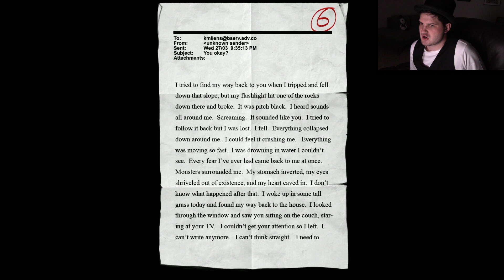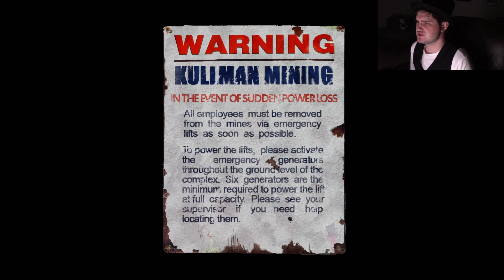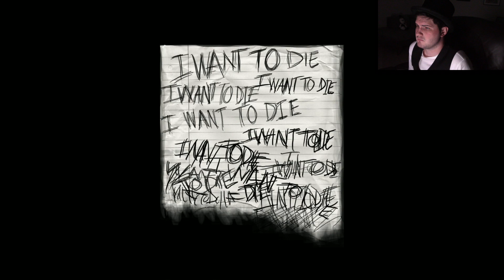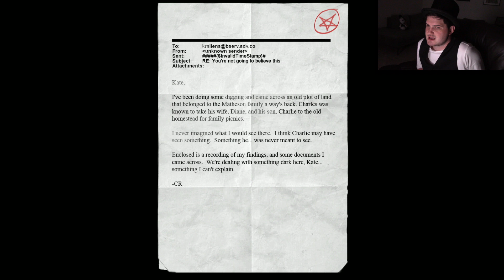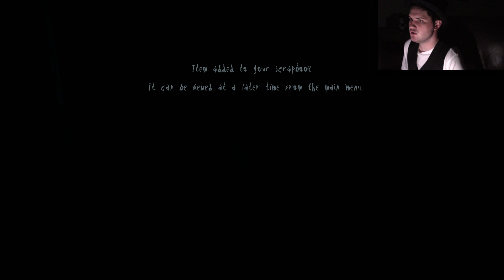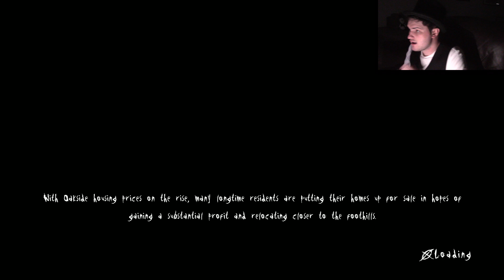Slender the Arrival 10 Years Later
Slender: The Arrival is a first-person survival horror video game developed by Blue Isle Studios among Parsec Productions as a fully realized, commercial version to Parsec Productions' Slender: The Eight Pages, with Chapter 9 being a remake of the aforementioned game.